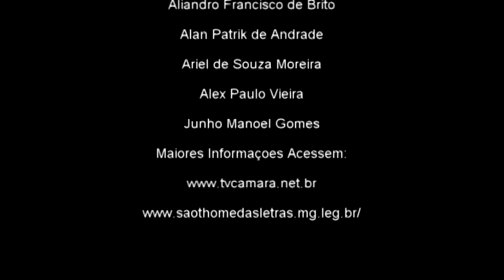Premiação da Categoria 6 - 2º Concurso Cultural da Câmara Municipal de São Tomé das Letras